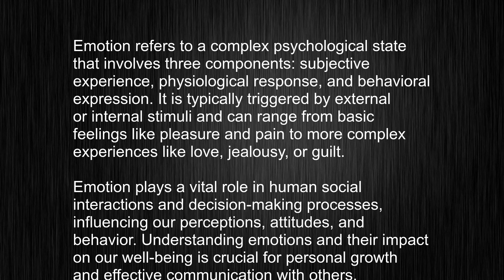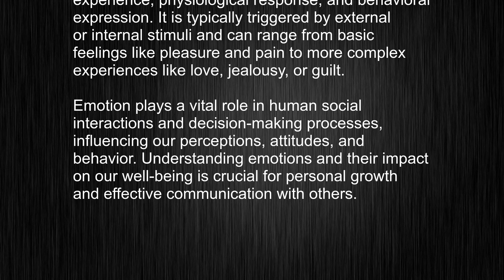What's the meaning of "emotion", How to pronounce emotion?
This video tells you what "emotion" means, how to pronounce it, provides a pronunciation guide and an accurate definition.
00:00 Pronunciation
00:23 Meaning

- What is the meaning of emotion
- How to say emotion
- What is the definition of emotion
- How to pronounce emotion

Visit our free audio/video dictionary tutorial to learn how to correctly pronounce words/names and to learn their meanings, definitions, just like emotion definition and meaning in Merriam-Webster, emotion definition and meaning in Collins English Dictionary, emotion definition and meaning in The Oxford English Dictionary, emotion definition and meaning in Longman Dictionary of Contemporary English, emotion definition and meaning in Cambridge Advanced Learner's Dictionary, and more.